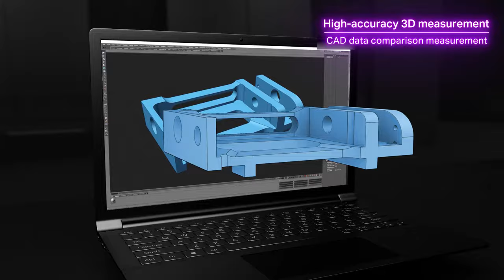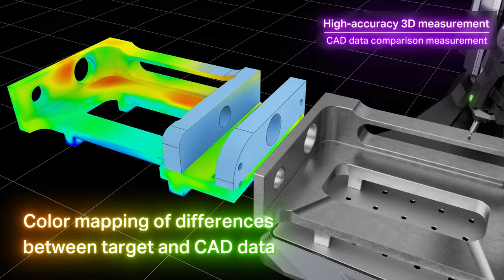CMM measurement | Handheld Probe Coordinate Measuring Machine | 3D Measurement | KEYENCE XM-5000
XM-5000  - The XM Series is a portable, CMM for easy 3D/GD&T measurements. It makes it easy for anyone to measure parts, in the machine, or on the shop floor.

- Why do people use CMMs?
They provide precise 3D measurements of parts for design, inspection, profiling, and reverse engineering.

- What makes the XM Series unique?
A new type of shop floor CMM that requires no CNC programming and has no moving parts, so anyone can easily take 3D/GD&T measurements, anywhere.